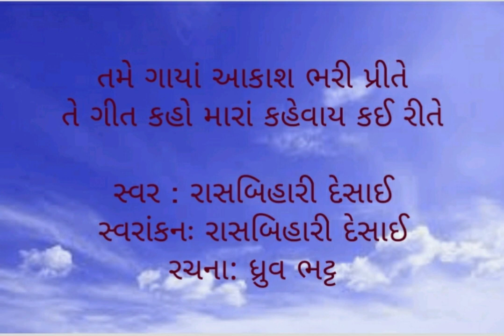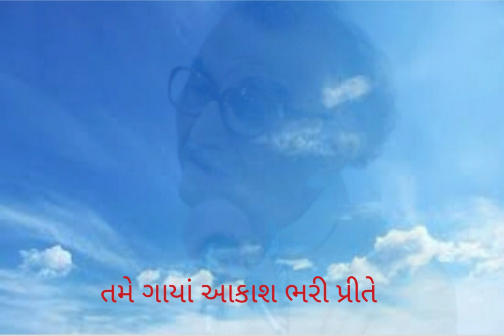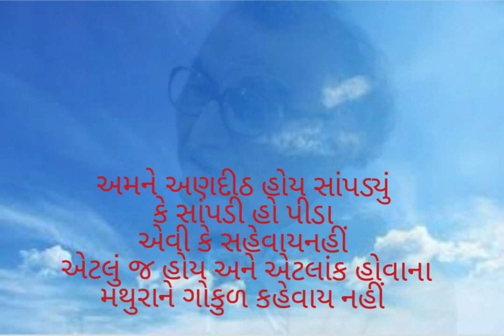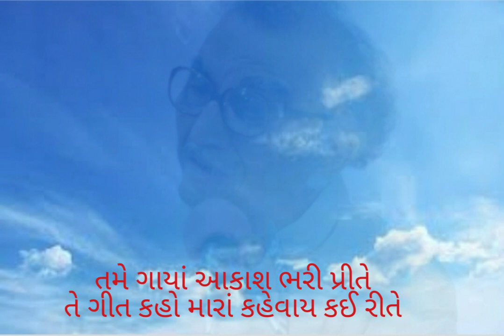Tame Gaya Aakash Bhari Preet | Rasbihari Desai | Dhruv Bhatt | Live Performed at USA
This was composed on 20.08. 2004. Performed live In USA. This track was received recently from some friend. Regrets for minor break before second stanza.